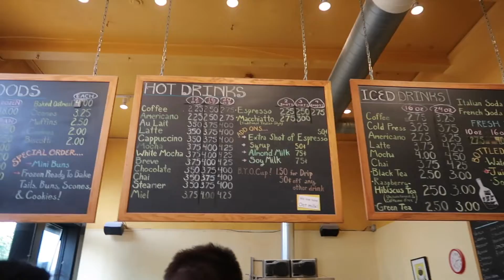MINNEAPOLIS, THE REMBRANDTS & SISTER! | VLOG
A weekend of friends, music and GOOD FOOD!!